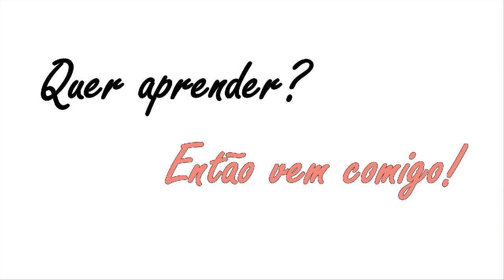Doce de banana sem açúcar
Uma receita fácil de fazer economica e saborosa pra você que não pode comer açucar se vo cê gostou da receita compartilhe comente deixe seu joinha e se inscreva se ainda não é inscrito beijos